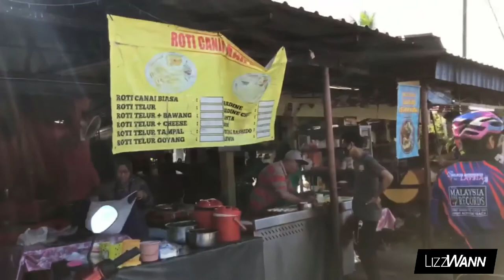Batu Arang Breakfast Ride